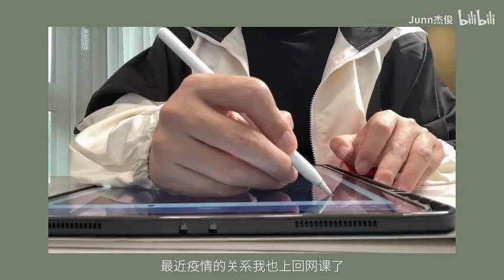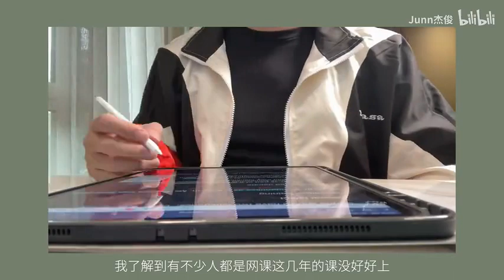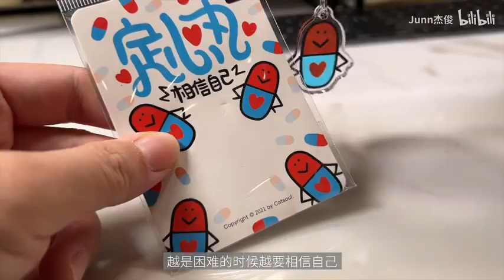春天下雪的日子里的生活学习丨封校网课自我学习指南丨困难的时候更要相信自己啊 p01 vlog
微博Junn杰